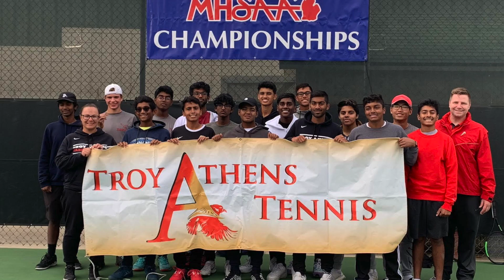state success - october 21, 2019